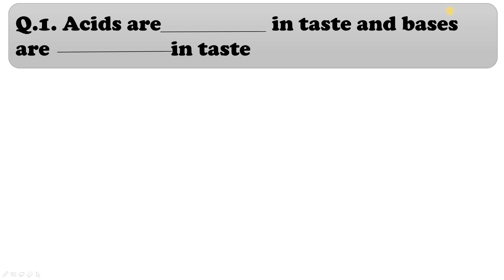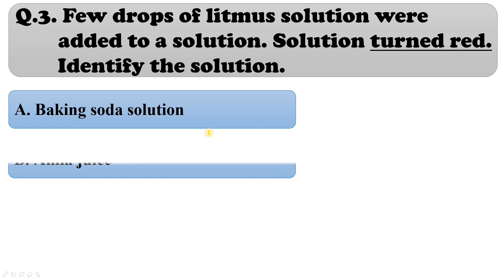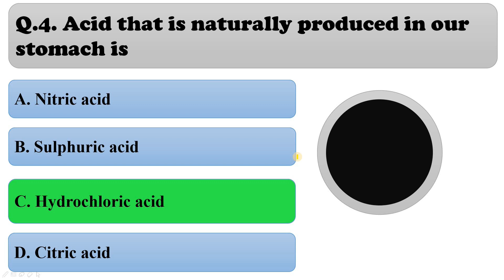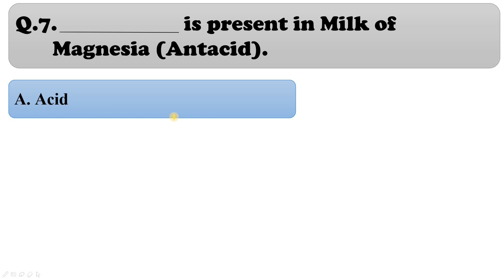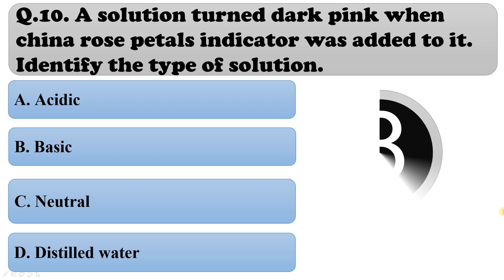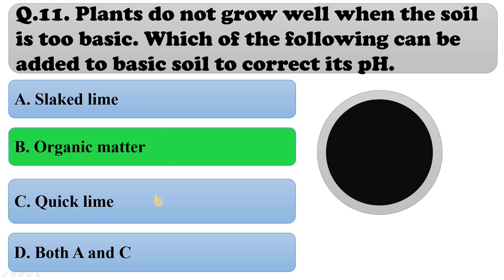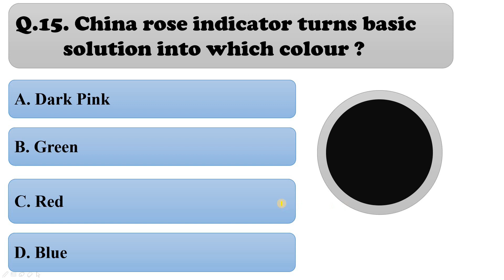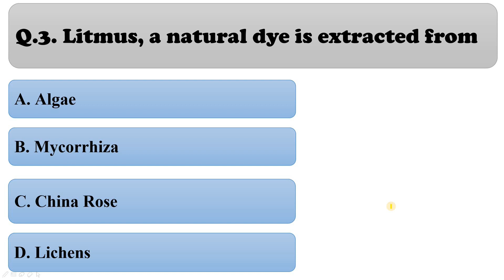ACIDS, BASES AND SALTS : CLASS 7 SCIENCE: CHAPTER 5 : MCQs (PART 1)